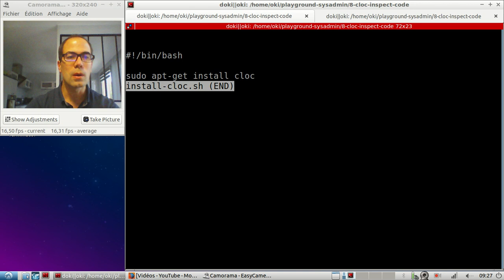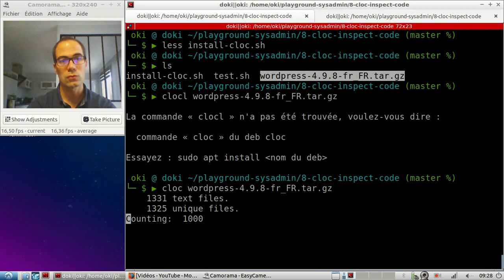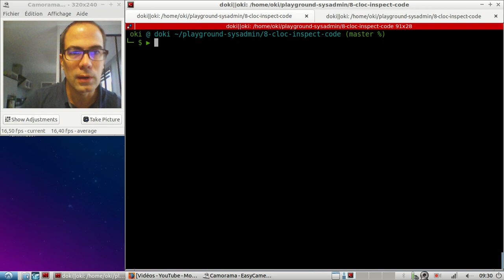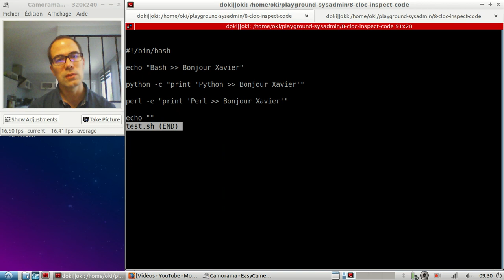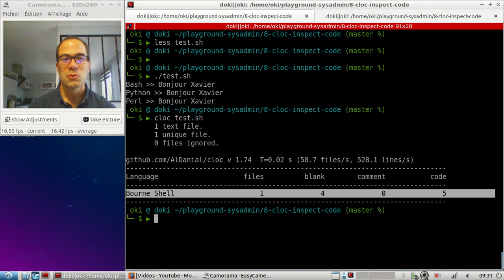Linux Astuces - 7. CLOC pour analyser vos livrables | tutos fr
CLOC est un utilitaire plutôt sympa qui va vous permettre d'analyser rapidement vos livrables (sans rentrer dans le détail on est d'accord). En une ligne vous allez pouvoir avec cloc avoir un rendu sur le nombre de fichier par langage utilisé.

Pour l'installer : sudo apt-get install cloc